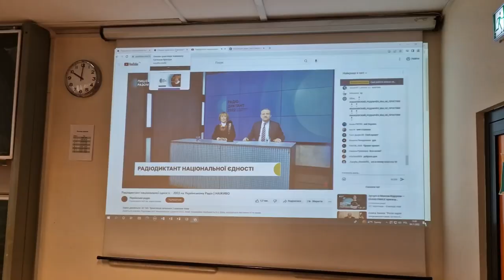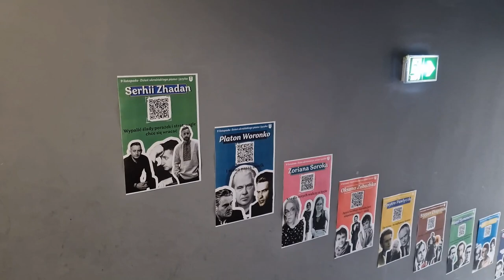Радіодиктант національної єдності у варшавській українській школі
У варшавській українській школі (SzkoUA) в середу відбувся ХIІ Радіодиктант національної єдності. Участь у написанні диктанту взяли викладачі та учні школи, українські дипломати, представники української громади Польщі.

відео Укрінформ